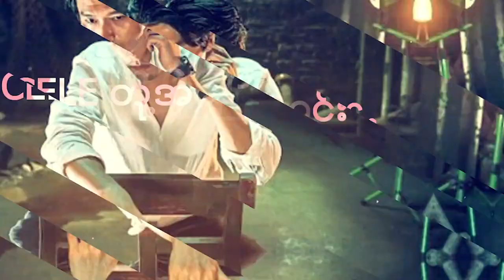Cele တို့အကြောင်း အပိုင်း (၄၂) - Seohyun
အဆိုပိုင်းသာမက သရုပ်ဆောင်လည်း ပိုင်နိုင်လွန်းလှတဲ့ Girl's Generation အဖွဲ့ရဲ့ အငယ်ဆုံးလေး Seo Hyun ရဲ့ စိတ်ဝင်စားစရာအချက်လေးတွေ